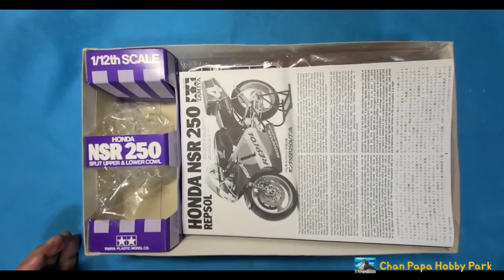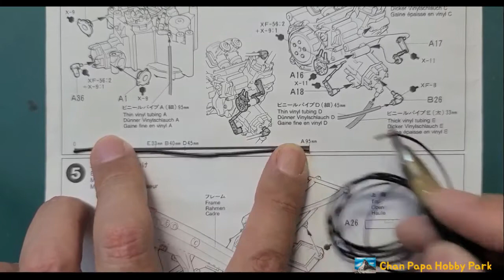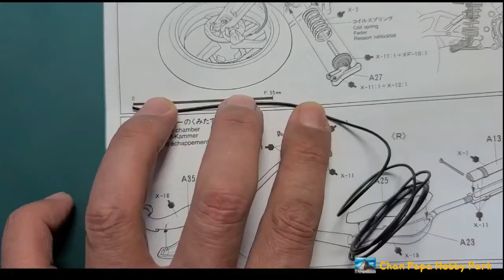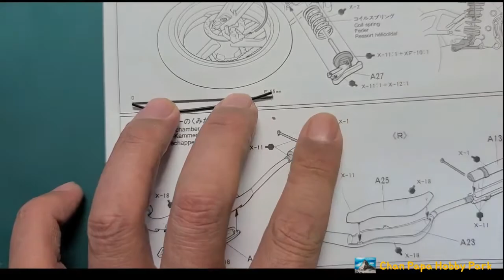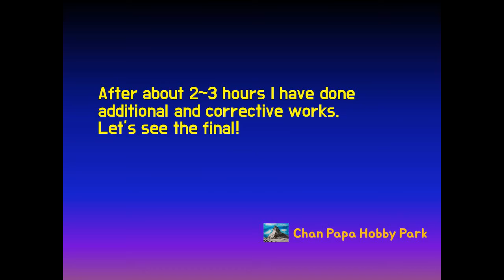Full Building HONDA NSR250 REPSOL - Tamiya 1/12 - Motorcycle Model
Full Build HONDA NSR250 REPSOL - Tamiya 1/12 - Motorcycle Model
Building Time : About 1 Weeks